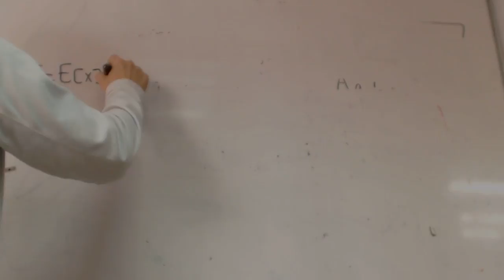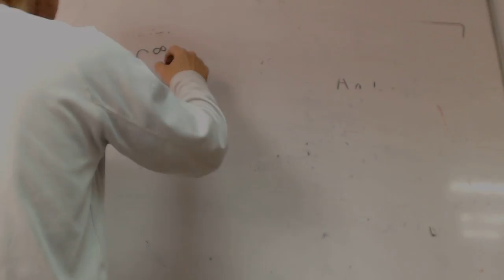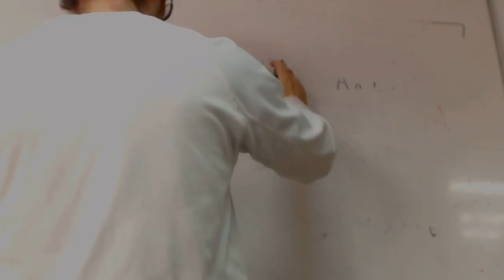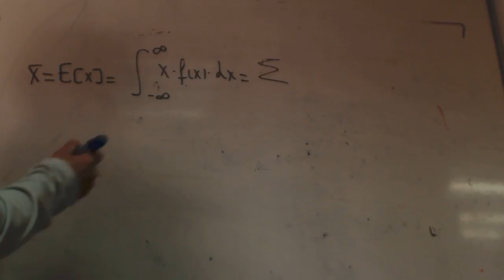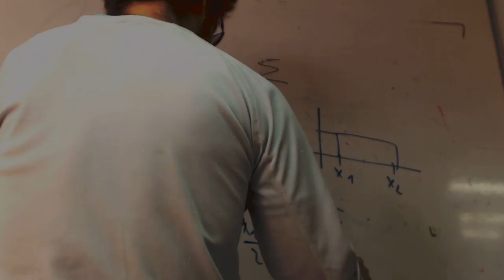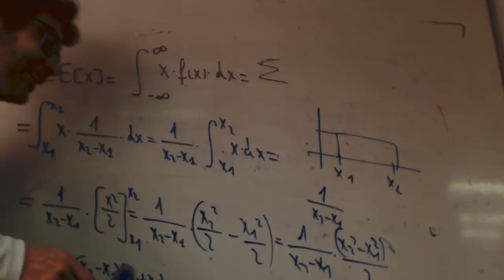Media de una distribucion continua en un intervalo Natalia Estadistica Academia Usero Estepona